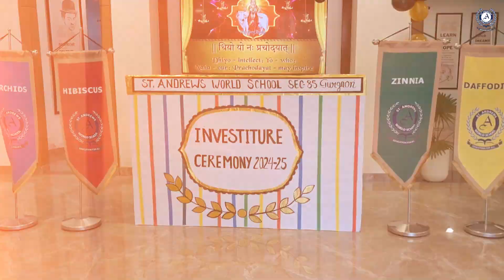Investiture Ceremony 2024 | St. Andrews World School Gurugram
felicitationceremony InvestitureCeremony leaders gurgaonschools gurugramschools schoolevent Cocurriculum 𝑷𝒓𝒐𝒖𝒅 𝑴𝒐𝒎𝒆𝒏𝒕𝒔 𝒂𝒕 𝑺𝒕. 𝑨𝒏𝒅𝒓𝒆𝒘𝒔 𝑾𝒐𝒓𝒍𝒅 𝑺𝒄𝒉𝒐𝒐𝒍, 𝑮𝒖𝒓𝒖𝒈𝒓𝒂𝒎! ✨🎓

Our 𝐎𝐮𝐫 𝐟𝐢𝐫𝐬𝐭 𝐈𝐧𝐯𝐞𝐬𝐭𝐢𝐭𝐮𝐫𝐞 𝐂𝐞𝐫𝐞𝐦𝐨𝐧𝐲 𝐟𝐨𝐫 𝐭𝐡𝐞 𝟐𝟎𝟐𝟒-𝟐𝟎𝟐𝟓 session was celebrated with great dignity. Honorary 𝐒𝐇𝐎 𝐨𝐟 𝐂𝐲𝐛𝐞𝐫 𝐂𝐫𝐢𝐦𝐞, 𝐌𝐫. 𝐀𝐣𝐚𝐲 𝐌𝐚𝐥𝐢𝐤, 𝐚𝐧𝐝 𝐁𝐫𝐚𝐧𝐜𝐡 𝐌𝐚𝐧𝐚𝐠𝐞𝐫, 𝐌𝐫. 𝐃𝐞𝐯𝐞𝐧𝐝𝐞𝐫 𝐃𝐞𝐬𝐡𝐩𝐚𝐥, graced the occasion. The event began with the lighting of the ceremonial lamp, followed by our Head Girl and Head Boy receiving their badges and sashes from Mr. Ajay Malik. 𝐏𝐫𝐢𝐧𝐜𝐢𝐩𝐚𝐥 𝐃𝐫. 𝐌𝐚𝐧𝐢𝐬𝐡𝐚 𝐊𝐡𝐚𝐧𝐧𝐚'𝐬 𝐢𝐧𝐬𝐩𝐢𝐫𝐢𝐧𝐠 𝐬𝐩𝐞𝐞𝐜𝐡 𝐜𝐨𝐧𝐠𝐫𝐚𝐭𝐮𝐥𝐚𝐭𝐞𝐝 𝐭𝐡𝐞 𝐧𝐞𝐰 𝐜𝐨𝐮𝐧𝐜𝐢𝐥 𝐦𝐞𝐦𝐛𝐞𝐫𝐬, who took an oath to serve with integrity and diligence. The ceremony concluded with a heartfelt vote of thanks.

𝗖𝗼𝗻𝗴𝗿𝗮𝘁𝘂𝗹𝗮𝘁𝗶𝗼𝗻𝘀 𝘁𝗼 𝗼𝘂𝗿 𝗻𝗲𝘄 𝗦𝘁𝘂𝗱𝗲𝗻𝘁 𝗖𝗼𝘂𝗻𝗰𝗶𝗹! 🌟